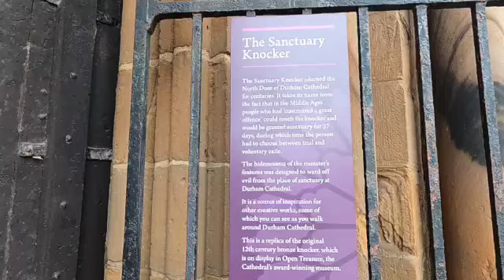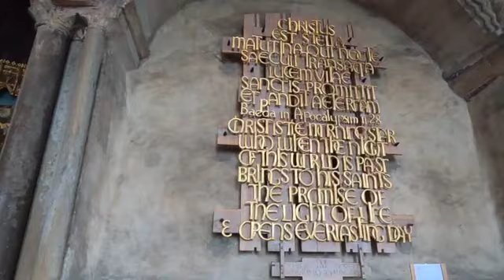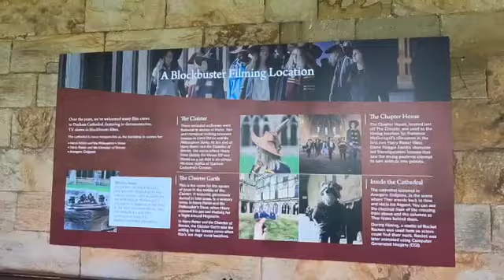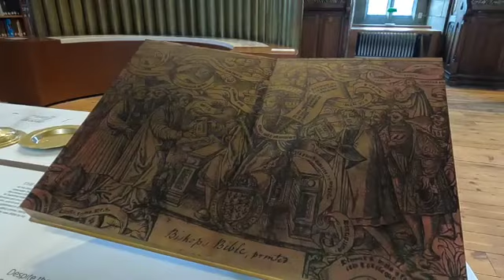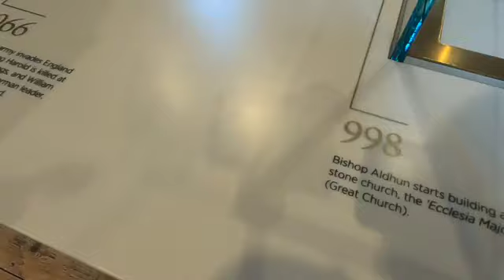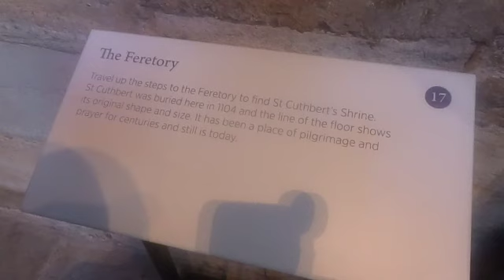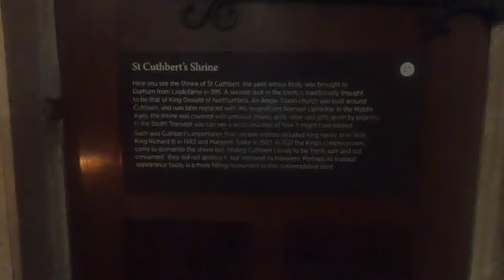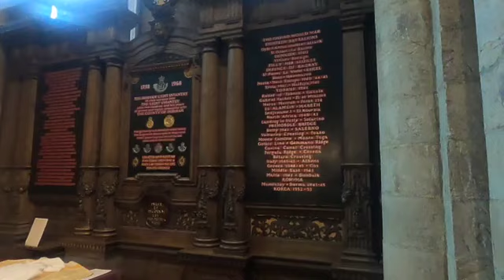Durham Cathedral visit May 2024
Durham Cathedral 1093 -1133 walk it was built to replace an Anglo-Saxon White Church. St  Cuthbert,s 634/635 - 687 AD shrine  is there . The Cathedral has had the first two Harry Potter films done in the cloisters The Philosopher,s Stone 2001 and The Camber Of Secrets 2002,also the Avengers - Endgame 2019. The Cathedral is one of the finest in the country and well worth visiting.